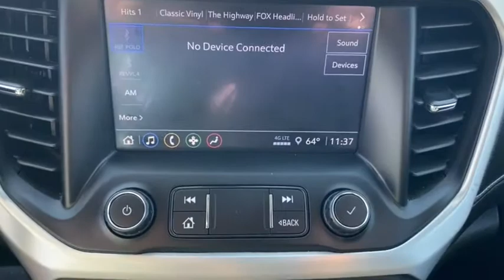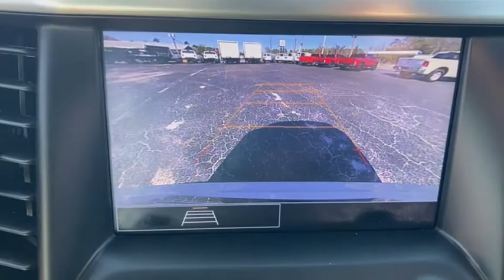2020 GMC Acadia Starke, Gainesville, Orange Park, Near Me, Lake City, FL PLZ137594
( No Credit Check ) in less than 2 minutes Summit White Used 2020 GMC Acadia available in Starke, Florida at Duval Chevrolet. Servicing the Gainesville, Orange Park, Lake City, FL area.

Duval Chevrolet
1901 North Temple Ave

Summit White 2020 GMC Acadia SLT FWD 9-Speed Automatic 3.6L V6 SIDI FWD, jet black Leather.Recent Arrival! 19/27 City/Highway MPG